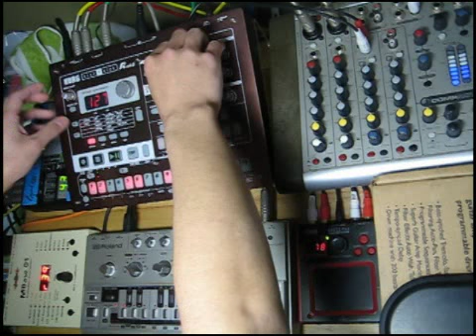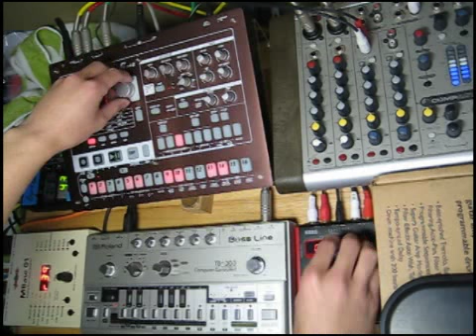Electribe ER-1 + TB-303 + MBase 01 + Adrenalinn III + mini-kp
Played on Christmas Day.